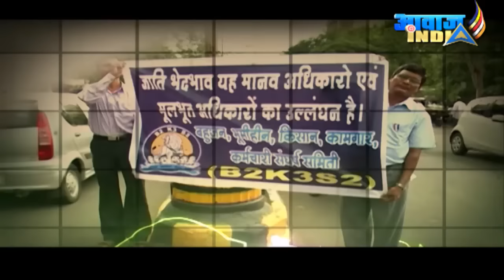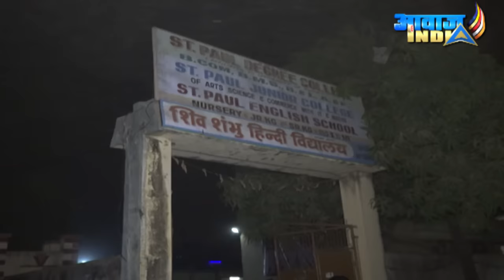आशाड़ी पाड़ा, उल्हासनगर से आवाज आप की